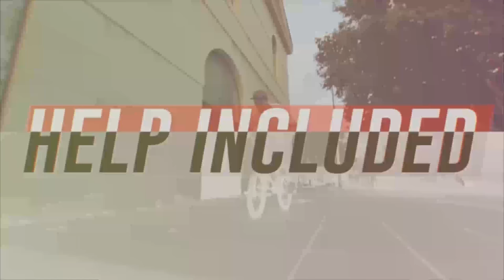Urban Promo | After Effects Project Files - Videohive template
Urban Promo. Its Very simple and well-organised project, It is stylish with the modern style. This project is Perfect solution for Fashion Promo, Brand Launch, Model Portfolio, Company Portfolio, Designer Profile, Fashion Shows, Channel Opener, Channel Promo, TV Show Opener, Tv Show Titles Sequence, sports Main Features After Effects CS5 & Above Full HD resolution 15 Placeholders for Video 14 Placeholders Text No Plugins are required Easy Colour options Well structured Drag and Drop Video Easy to edit text Pdf Tutorial is included. Music file is already edited to fit as you can see in the preview video, Just replace it with the original. you can get it from this videos in the preview are used under Creative Common License and used for preview purpose only you can see them at these